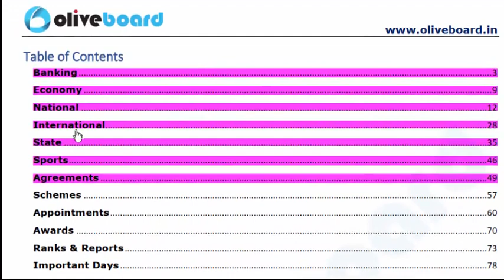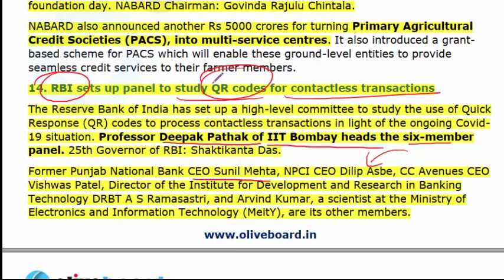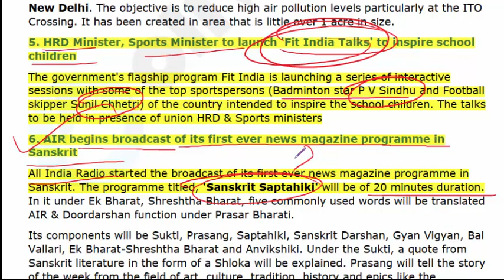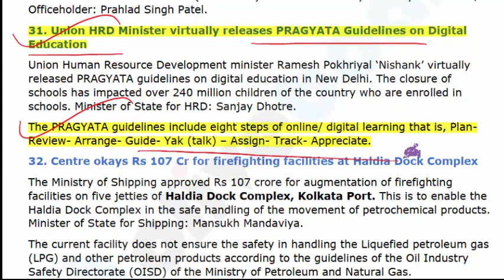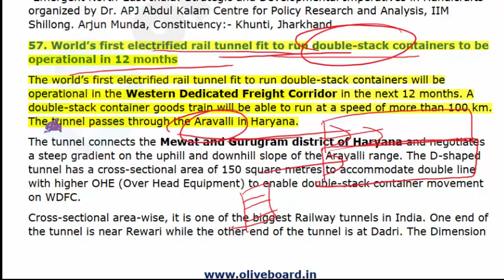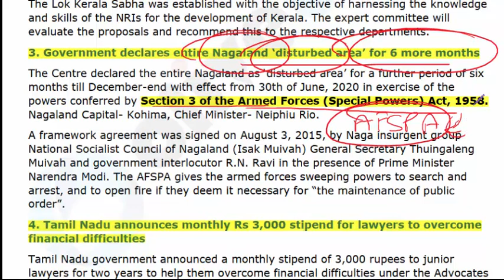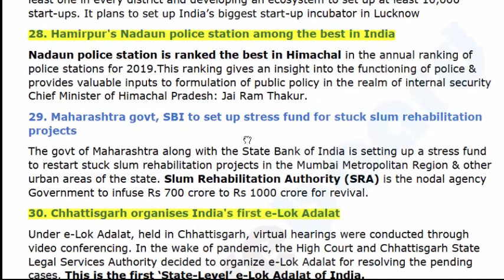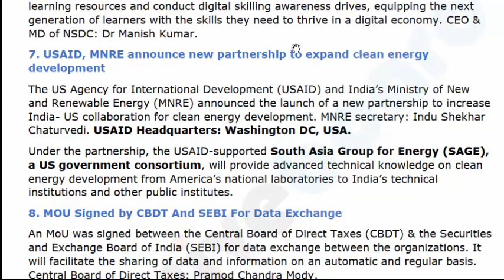July Current Affairs 2020 | Oliveboard BOLT | Part 1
This video covered current affairs for the month of July from July BOLT. Questions related to banking, economy & insurance, India & World, Appointments, Ranks & Reports, Summits, Agreements, Environment, Apps & Portal, etc are asked under the General Awareness Section of various banks and government exams. This is Part 1 of the series.

Hope this video helps you in various other bank and government exams like RBI Grade B, IBPS PO 2020, IBPS Clerk, LIC Assistant, RRB NTPC, RRB JE, SSC CGL, SSC CPO, SBI PO, SBI Clerk, LIC AAO, NABARD Assistant, etc.